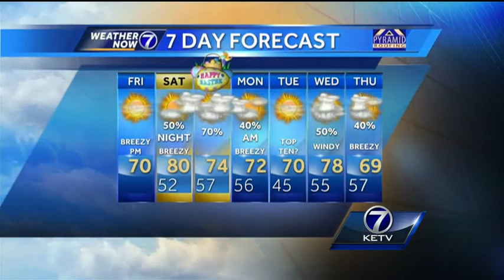Matt's Friday Morning Forecast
South winds and sun are back Friday, and so are the seventies! Rain and storms remain likely this weekend, focused more on Saturday night and Sunday. Meteorologist Matt Serwe has your latest Weather Now forecast.